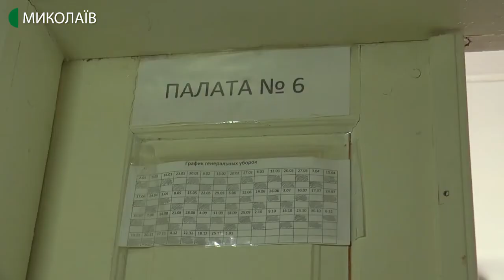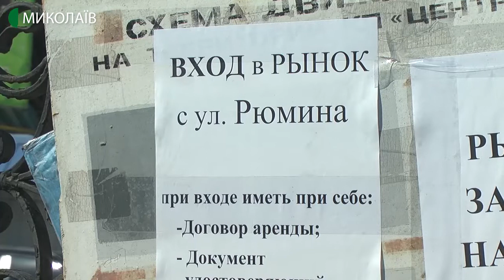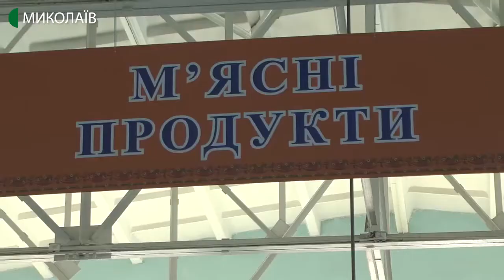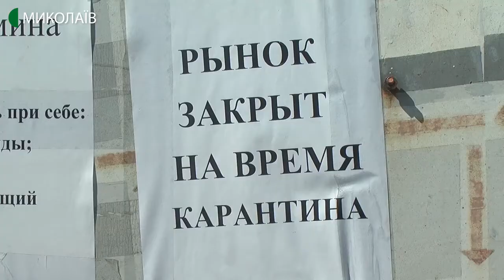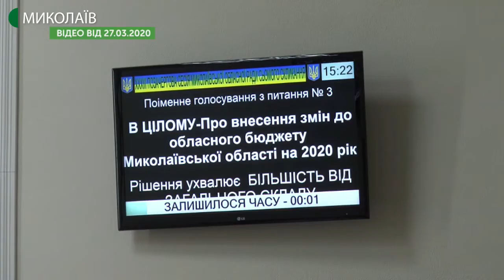02.04.2020. Новини. 19:00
Новини
Інформаційна картина дня (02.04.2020) поглядом кореспондентів телеканалу UA: Миколаїв (випуск новин — 19:00):
- єдина на території області сертифікована лабораторія, яка може проводити аналіз на вірус КОВІД-19 – це вірусологічна лабораторія Миколаївського обласного лабораторного центру. Там зараз є 1300 тест-систем;
- Миколаївщина залишається єдиною областю, де немає жодного підтвердженого випадку хвороби КОВІД- 19. В інфекційній лікарні зараз знаходиться 11 людей, яких перевіряють на наявність вірусу;
- тридцять одного медпрацівника скоротили у Березанській центральній районній лікарні. Зокрема, лікарів-стоматологів, фтизіатра, медичних сестер та техперсонал. За словами головного лікаря Василя Гайдаржи – це оптимізація в рамках другого етапу медреформи;
- ринки Миколаєва свою роботу не поновили;
- без протоколів, але із роз’яснювальними бесідами. На Намиві представники держпродспоживсужби, адміністрації заводського району та поліції перевірили як дотримуються підприємці карантинних обмежень;
- заступник голови обласної ради Андрій  Кротов написав заяву-звернення до голови обласної ради Вікторії Москаленко та до апарату обласної ради із питанням, чому його голос за рішення «Про внесення змін до обласного бюджету Миколаївської області на 2020 рік» зарахували, якщо він не голосував;
- втретє за тиждень на автодорозі «Одеса - Мелітополь - Новоазовськ» сталася дорожньо-транспортна пригода.  Зіткнулися дві вантажівки DAF та SCANIA. Водій однієї з них травмувався та знаходиться у хірургічному відділенні Березанської центральної районної лікарні.